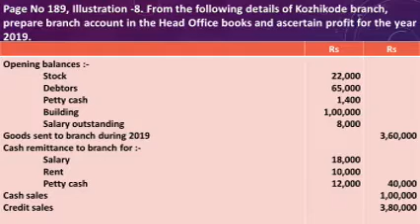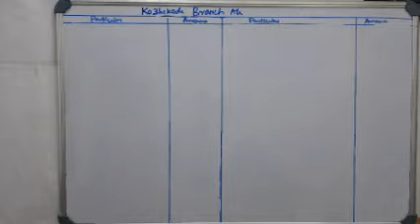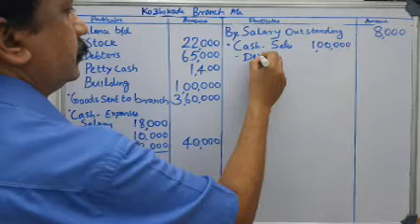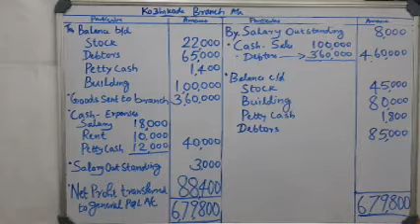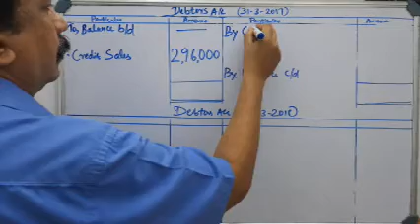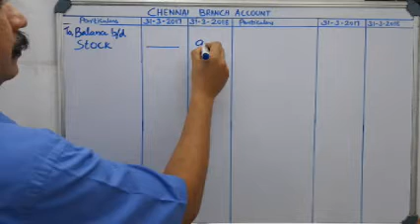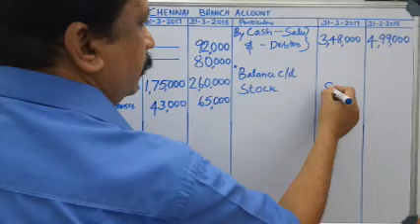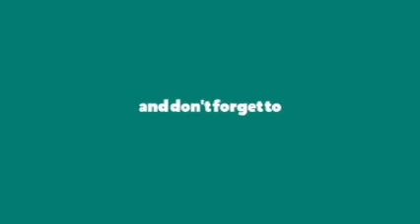S2 BBA FINANCIAL ACCOUNTING Class 63